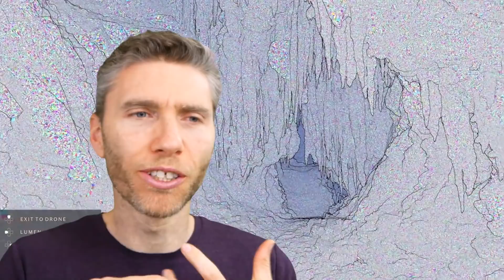Did Epic Just Change the Film & Game Industry Forever?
Unreal just released there promo video for "Lumen in the Land of Nanite" - a real-time demonstration running live on PlayStation 5 showcasing two new core technologies that will debut in UE5: Nanite virtualized micropolygon geometry, which frees artists to create as much geometric detail as the eye can see, and Lumen, a fully dynamic global illumination solution that immediately reacts to scene and light changes.

What does this mean for 3d artist and the industry as a whole?

*Cheapest + FAVOURITE:*
Veikk a15

Display Tablets
*My Favourite*
VEIKK VK1560